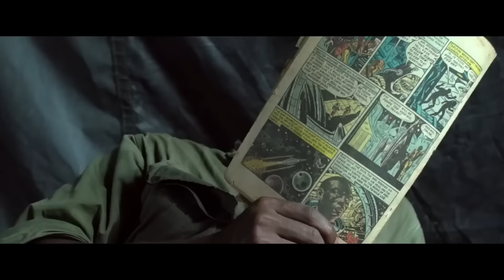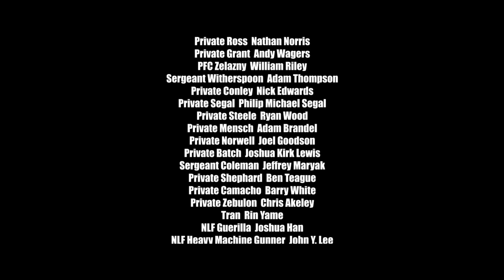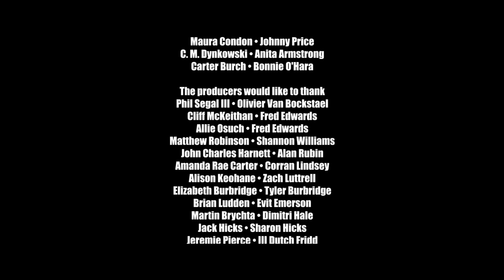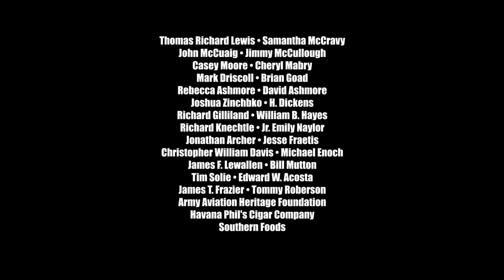New Action Movies 2023 Full Length English latest HD New Best Action Movies HD #583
hollywood action crime movie
hollywood china action movie
action replay is copy of which hollywood movie
hollywood action movie hindi dubbed
hollywood action movie download in hindi dubbed 480p
hollywood action movie hindi dubbed list
hollywood action movie hindi dubbed download
hollywood action movie in hindi download
hollywood action adventure movie hindi dubbed filmyzilla
hollywood action movie in hindi dubbed download filmywap
hollywood action movie tamil dubbed watch online
hollywood action movie hindi dubbed list 2022
hollywood action movie tamil dubbed download tamilrockers
action movies hollywood english
best action movies hollywood ever
action movies hollywood full movie english
action movies 2022 full movie english hollywood
action movies 2021 full movie english hollywood 2020
action movies 2021 full movie english hollywood
action movies netflix hollywood
hollywood action movies 2010
latest action movies 2021 full movie english hollywood
latest action movies 2020 full movie english hollywood
latest action movies 2022 full movie english hollywood
action movies full movie english hollywood
new action movies 2022 full movie english hollywood
new action movies 2021 full movie english hollywood download